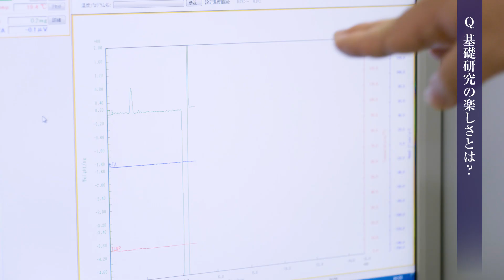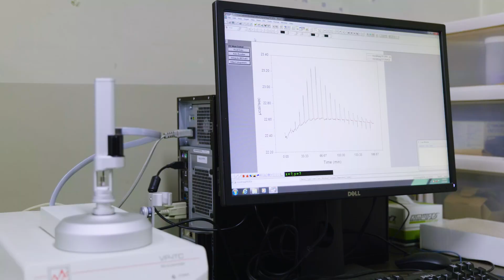近畿大学 理工学部 理学科化学コース教授 神山匡｜近大志向 × 未来理工 スポットライト動画 Vol.5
近大志向 × 未来理工　スポットライト動画  Vol.5では、理工学部 理学科化学コース　神山 匡教授に分子認識の法則について伺います。

■近大理工学部・理学科化学コース　神山 匡教授

概要：新しい発見は、しっかりとした基礎研究の土台があってこそ。熱力学で分子認識のメカニズムを解き明かす。

【コップの水（液体）も水分子の集合体】
分子というのは別な分子をお互いに認識し合って混ざる、固まる、凝集するなどの反応をしています。それぞれに意志はないけれど、相性によって互いに近づいたり離れたりもする。では、どういう分子同士が相性がいいのか、どういう形をしていたら相性が悪くなるのか、その法則性を明らかにして行こうというのが私たちが手がけている分子認識のメカニズムを解明する研究です。

【様々な条件下での分子の変化を熱力学で探る】
分子は熱を加えたり圧力を加えたりすると性質がよく見えて来ます。例えばタンパク質はそれぞれの個性に応じて安定性や反応の速さや反応時に発生するエネルギーが変わって来る。その1個1個の性質から法則性を見つけて行きます。そのときに重要なのが熱力学の法則です。私たちは様々な反応や認識機構を熱力学の法則に従って、そのメカニズムを解明して行こうとしているわけです。

【分子は相手をどうやって見分けているのか】
“包接”とはある分子が形成する空間に別の種類の分子が取り込まれることで、分子が互いをどのように認識しているのかを考える上で非常に興味深い研究対象です。例えばシクロデキストリンという糖は底の抜けたバケツのような構造をしていて、バケツの中に別の分子を閉じ込める機能を持っています。このような現象も熱力学で理解することができます。発展させれば、どのような分子構造にすればより認識されやすくできるか、という応用にもつながります。

【基礎研究のその先にあるもの】
タンパク質は分子量が数万もある大きな分子で、種類も多く非常に大きくて複雑なため、まだまだ分からないことがたくさんあります。それをどういう条件下でどういう分子認識になるか、きちんと法則性を見つけ、数式化してきっちりと条件分けして行けば、例えば薬が生体内の複雑な環境下で体のタンパク質にくっつくためにはどんな形状、またどんな環境にすればいいかが解って、将来的には新薬の開発にもつながってきます。分子同士の認識のための情報が非常に大事になる所以です。分子認識とはこのように非常に幅の広い分野であり、シンプルだがその理解は難しく大変なもの、でもそこがやっていて楽しいところでもあるのです。

【基礎研究という土台があってこそ次へ進める】
昨今はすぐに社会に還元できる、成果がすぐに応用できるものを求められる風潮が確かにあります。でも基礎研究という土台がなければ、やはり次に進めないことも確かです。学生の皆さんには学びの土台、基礎の部分をしっかりと積み上げていくことを意識して欲しい。社会へ出て企業やその他の様々な分野で活躍するためには、ここで化学をしっかり学んだことが大事になって来ます。まず基礎の部分がないと、背伸びしてもやっぱりなかなか力は発揮できないものだと思いますから。

機械工学科
機械工学コース／知能機械システムコース

電気電子通信工学科
総合エレクトロニクスコース／電子情報通信コース

≪近畿大学理工学部に関する情報はこちら≫
■理工学部　各学科の紹介動画

　◆Kindai Picks （総合大学、近大ならではの情報を発信するまとめサイト）

【KINDAI UNIVERSITY】
近畿大学は、1925年創立の大阪専門学校と、1943年創立の大阪理工科大学を母体として、
1949年に新学制により設立された日本有数のスケールを誇る総合大学です。